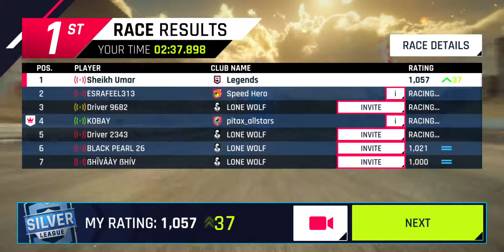Asphalt 9: Legends - Multiplayer Gameplay 15